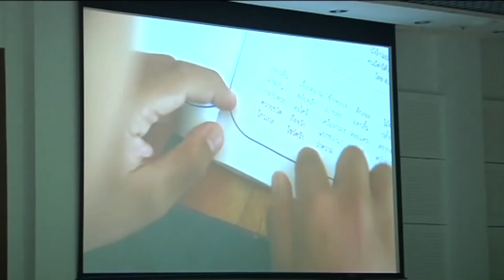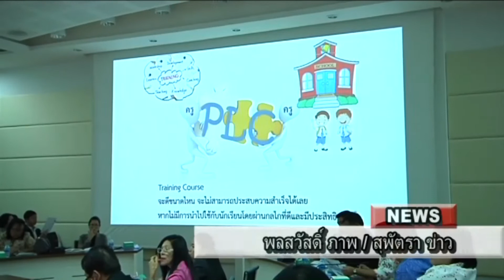61-01-19 สกศ จัดประชุมเรื่องชุมชนการเรียนรู้ทางวิชาชีพ